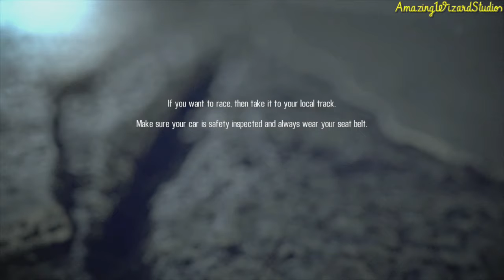Let's Play Shift 2: Unleashed (PS3) | Intro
Thanks for all of the support for AmazingWizardStudios. This is the Intro of Let's Play Shift 2: Unleashed on the PlayStation 3!

Information about Shift 2: Unleashed
Publisher(s): Electronic Arts
Developer(s): Slightly Mad Studios, Straight Right (iOS)
Initial Release Date: March 29, 2011
Platform(s): Microsoft Windows, PlayStation 3, Xbox 360, iOS